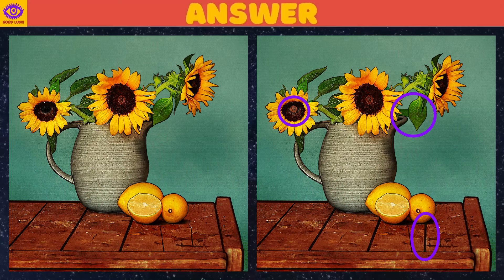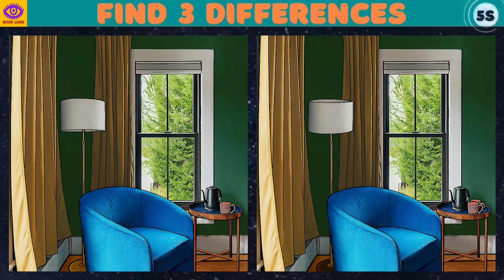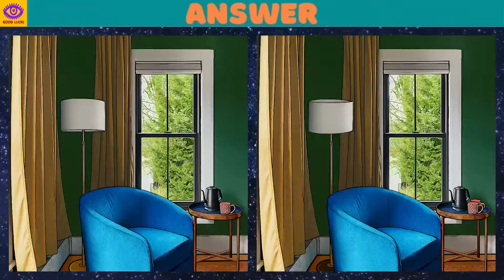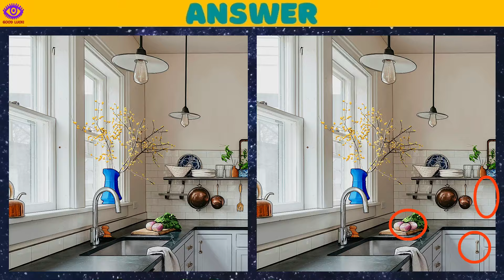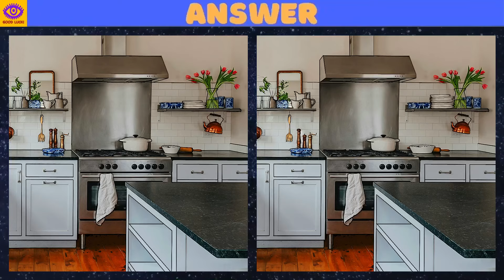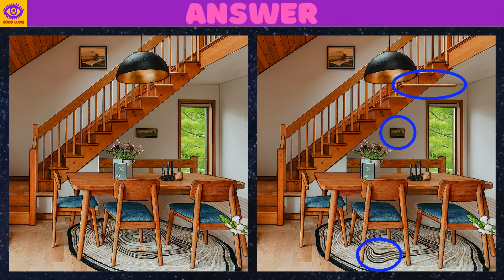【Find the Difference】 Brain Game Puzzle - Part 304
0:00 opening
0:17 1st quiz
2:02 1st answer
2:20 2nd quiz
4:05 2nd answer
4:23 3rd quiz
6:08 3rd answer
6:25 4th quiz
8:10 4th answer
8:28 5th quiz
10:14 5th answer